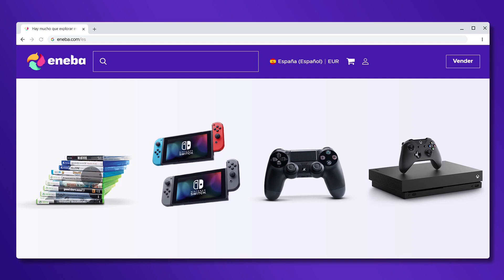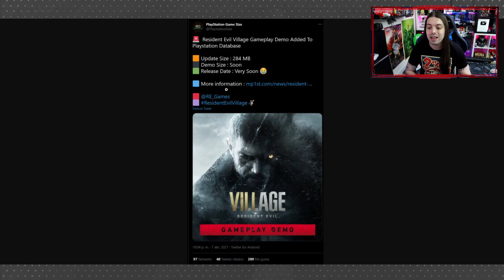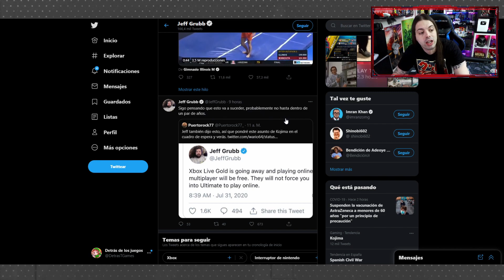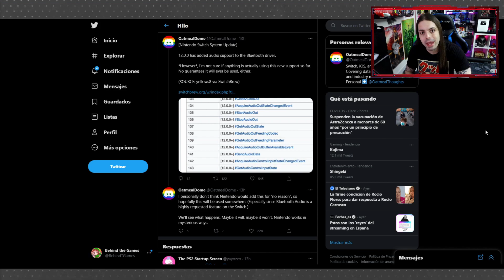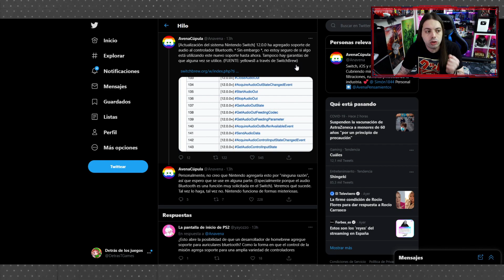SWITCH tiene AUDIO BLUETOOTH INCORPORADO ¿CHAT de VOZ? 🎧 EXCLUSIVO de KOJIMA en XBOX? | RE Showcase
SWITCH tiene AUDIO BLUETOOTH INCORPORADO ¿CHAT de VOZ? 🎧 EXCLUSIVO de KOJIMA en XBOX? | RE Showcase. Hoy repasaremos las últimas noticias, con la confirmación de un Resident Evil Showcase con nueva infor de la saga y Village, la posibilidad de que Kojima Productions pudiera sacar un juego exclusivo en Xbox, y el audio bluetooth descubierto en el código de la actualización de Switch que abriría la puerta al chat de voz...